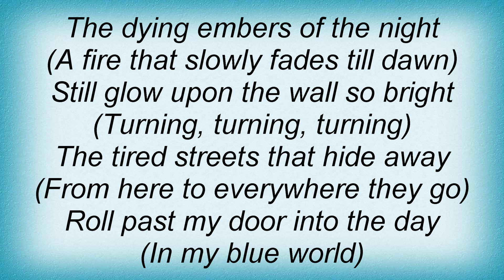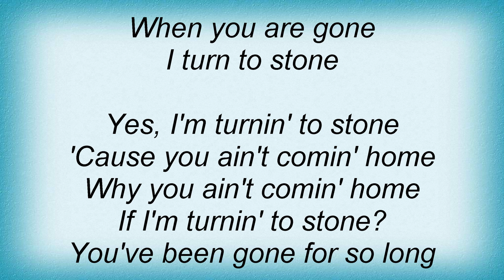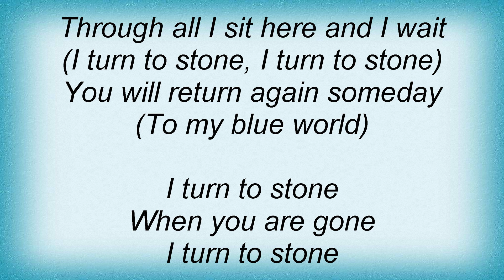Electric Light Orchestra - Turn To Stone Lyrics